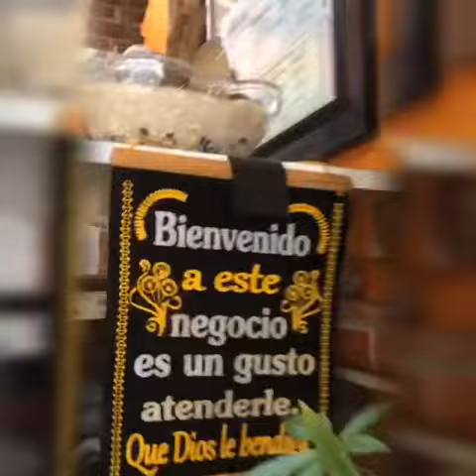Good morning Los Angeles Sabores Oaxaqueños